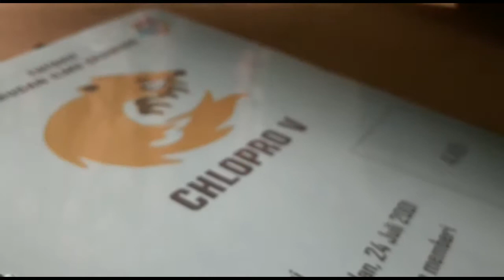CLOPHRO 2019 - NADIEM MAKARIM